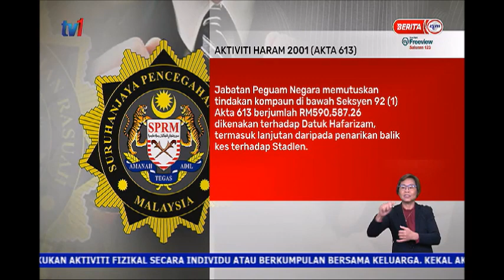30 JULAI 2021-BERITA PERDANA-JABATAN PEGUAM NEGARA MENGENAKAN KOMPAUN KEPADA DATUK HAFARIZAM